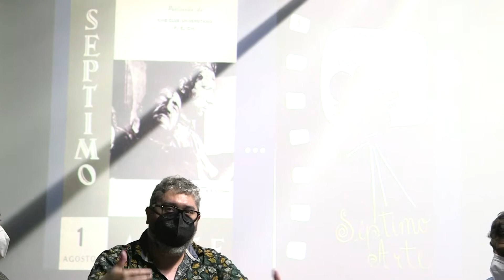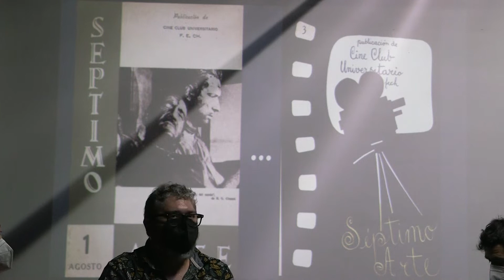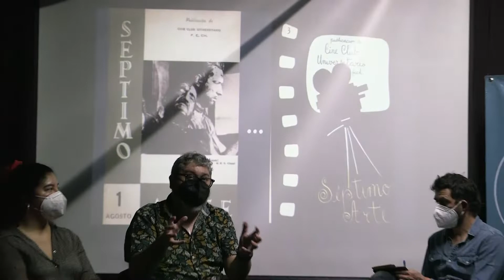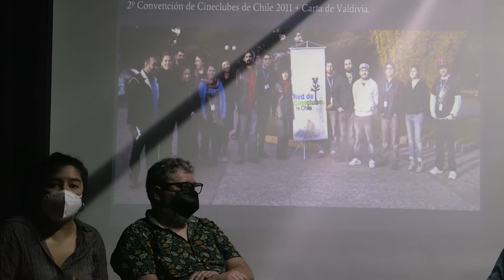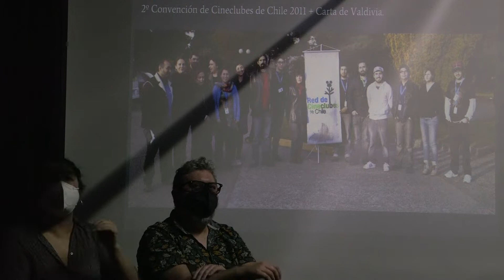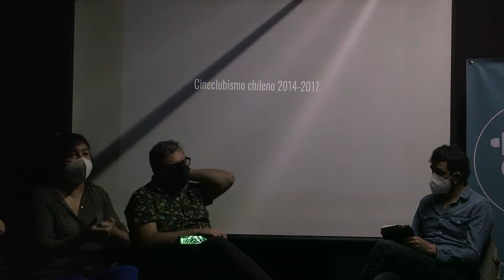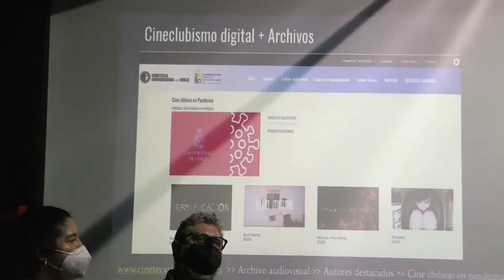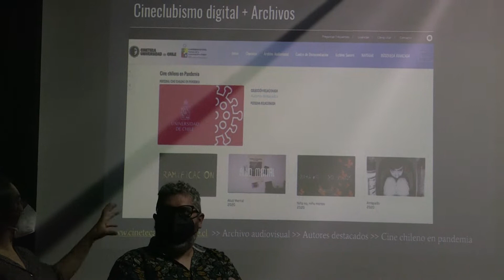Charla Albergue del Arte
El Fideicomiso para la Promoción y Desarrollo del Cine Mexicano en la Ciudad de México PROCINE CDMX, llevó a cabo una charla  presencial con reconocidos cineclubistas de Chile que visitaron México, en donde nos compartieron su experiencia en la escena cineclubista de ese país y las formas de vinculación cultural y políticas con sus distintos gobiernos y con los movimientos sociales del cono sur. Esta charla es parte del trabajo que realiza diariamente PROCINE CDMX para la promoción y difusión de la comunidad y la cultura cineclubista de la CDMX.

Los invitados de la charla fueron:

 Luis Felipe Horta, Coordinador de la Cineteca Universidad de Chile, editor de la Revista Séptimo Arte, e historiador chileno, profesor de historia del cine.
Valentina Ávila Durán, cineclubista, licenciada en Filosofía por la Universidad de Chile, encargada del Área Educativa y de Mediación de la Cineteca de la Universidad de Chile desde el 2016 y durante el mismo período ha sido Coordinadora general del Cineclub Sala Sazié de la Universidad de Chile en Santiago y co-fundadora y coordinadora de la Asociación de Cineclubes de Chile desde el año 2018.
Gabriel Rodríguez Alvarez, licenciado en Ciencias de la Comunicación por la FCPYS-UNAM y Maestro en Historia del arte- Estudios sobre cine, por la ffyl-UNAM, donde actualmente es doctorante en Historia del arte. Desde 2010 es profesor de Sociología del cine en la fcpys- UNAM. De 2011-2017 fue responsable de Planeación académica de la Cátedra Ingmar Bergman en cine y teatro, UNAM. Su más reciente publicación como coordinador es el Atlas del Cineclub, metodologías, estrategias y herramientas (México: PROCINECDMX, 2020).
Cristián Calónico Lucio, Director General de PROCINECDMX.